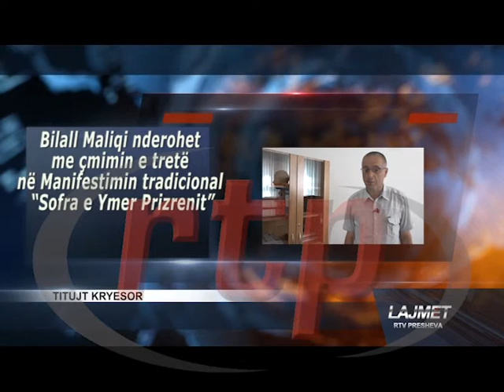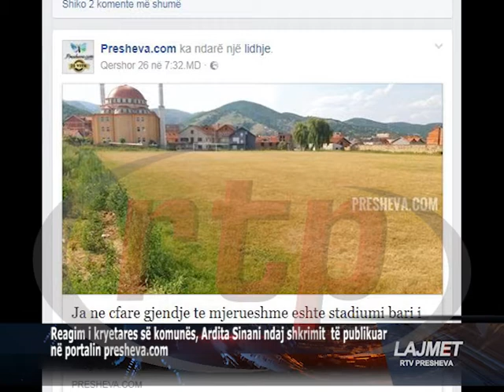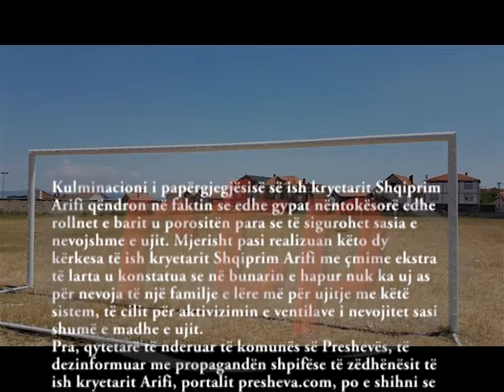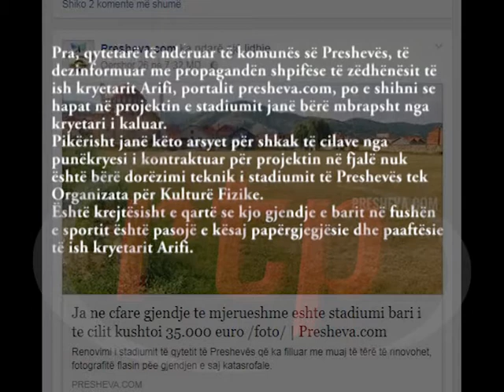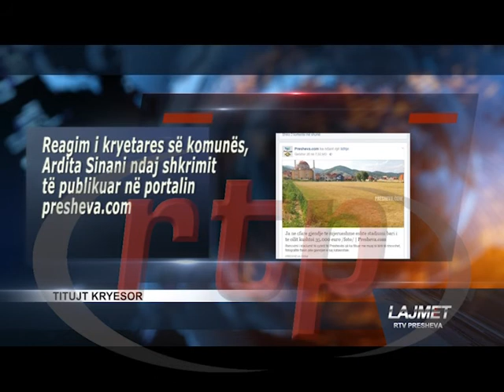Lajmet 28 06 17